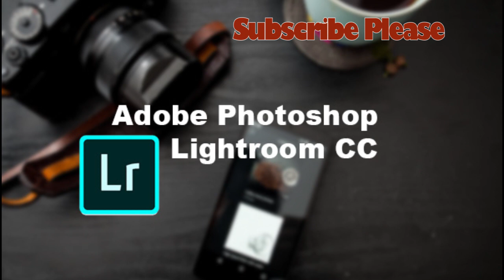Adobe Photoshop Lightroom CC v3.4 MOD [Premium Unlocked]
Adobe Photoshop Lightroom CC v3.4 MOD